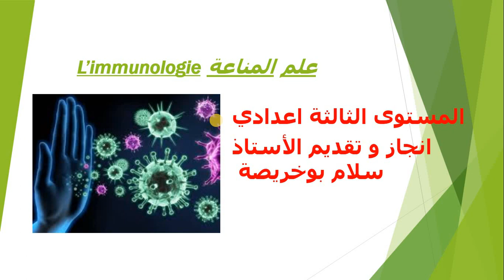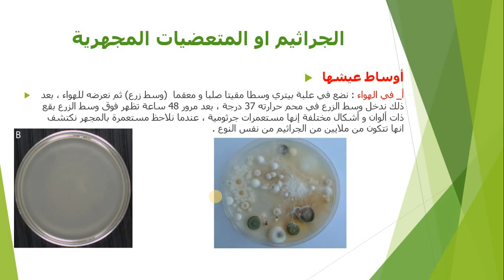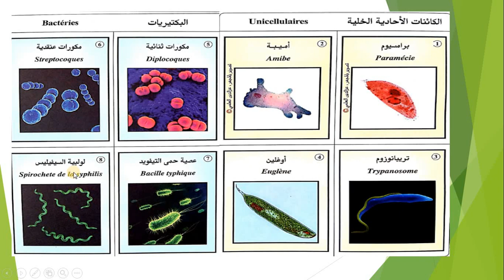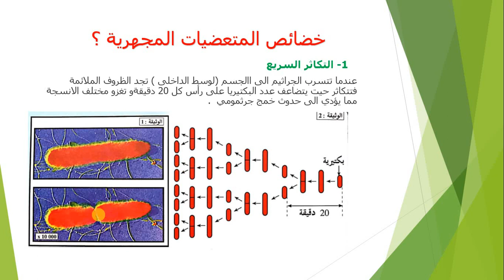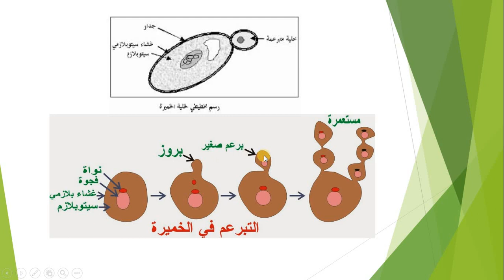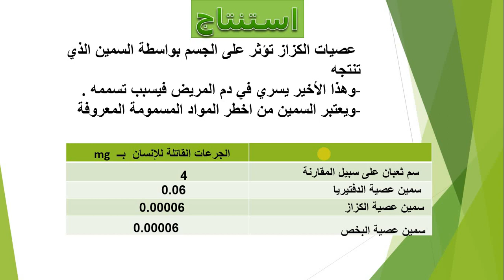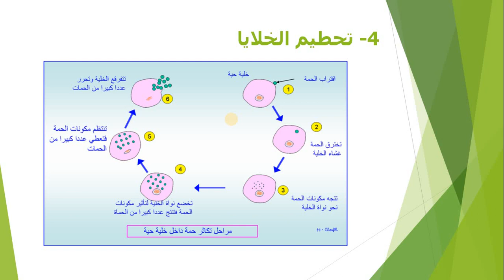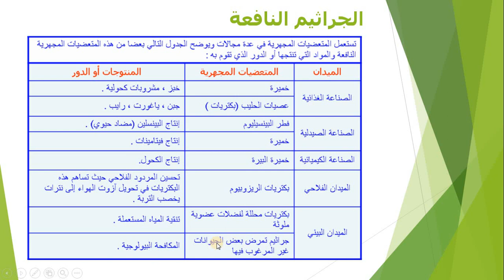درس علم المناعة. الجزء الأول :الجراثيم للسنة الثالثة اعدادي immunologie :les microorganismes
الـــجزء الأول : علم المناعة
أنواع المتعضيات المجهرية
درس علم المناعة للسنة الثالثة اعدادي
ما هي خاصيات الجراثيم الممرضة؟